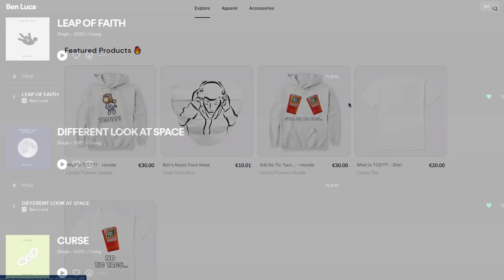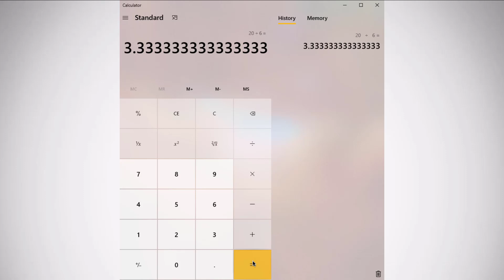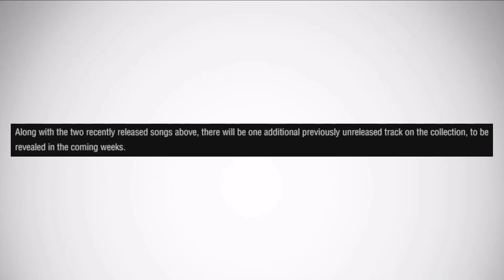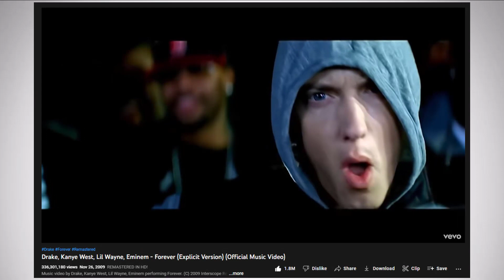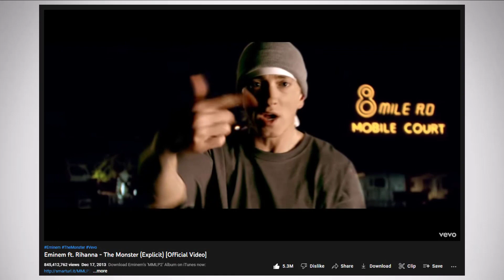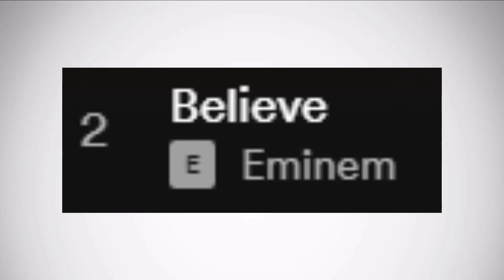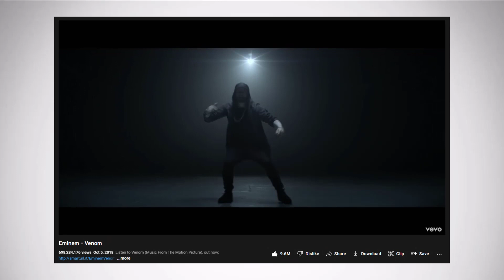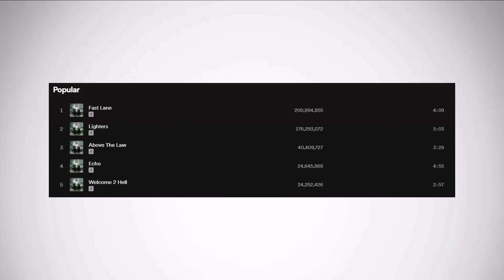PREDICTING EMINEM'S TRACKLIST For New Album "CURTAIN CALL 2"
Eminem is about to release his new collection album "CURTAIN CALL 2" and in this video I go over my predictions for the tracklist of the new project and what songs might make it onto the album.